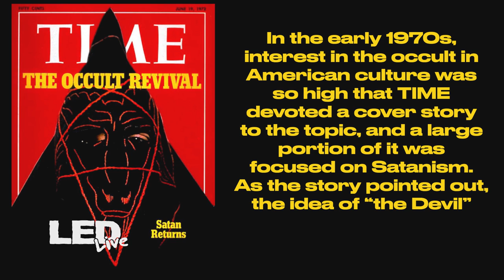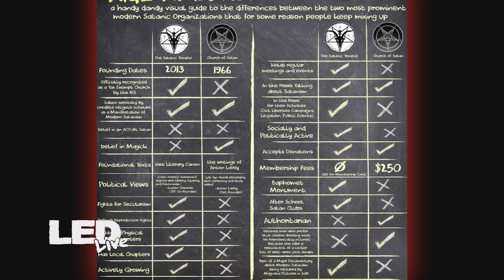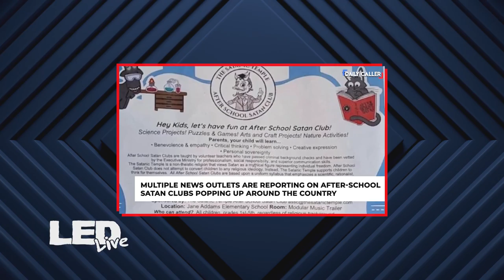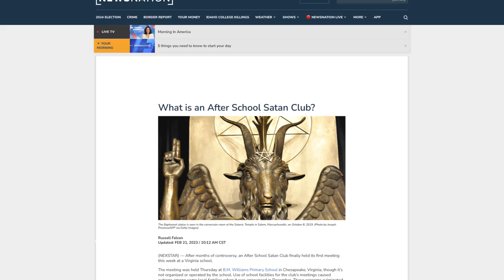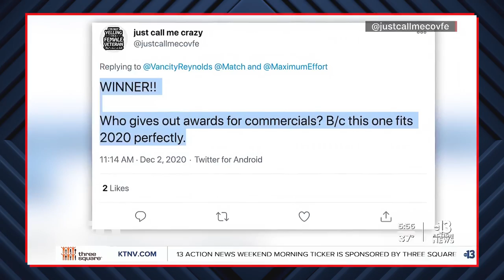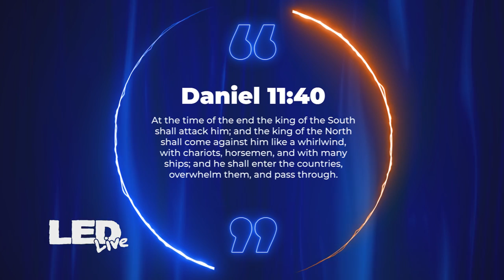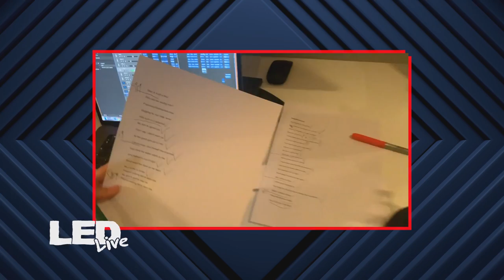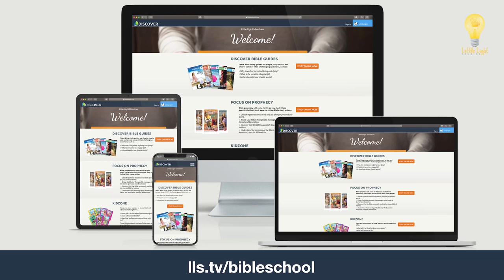The Rise of Satan in our World, Entertainment, and Culture | LED Live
🎙️ Tune in to this captivating podcast episode as four of our team members engage in a thought-provoking discussion about the surge in popularity of Satanic and occult imagery in recent years. Join us for an insightful and nuanced exploration of the cultural, artistic, and societal factors contributing to this intriguing phenomenon.
🔍 As the popularity of dark and mysterious aesthetics rises, we aim to unpack the reasons behind the widespread fascination with Satanic symbols, occult practices, and esoteric themes in various media, including music, art, fashion, and movies.
💡In this episode, we'll delve into the historical context of occult imagery, tracing its roots and understanding how it has evolved over time. Our team will analyze its impact on popular culture and the portrayal of these themes in entertainment and social media, as well as their influence on contemporary beliefs and ideologies.
🤔 Is this surge merely a reflection of artistic expression and rebellion against societal norms, or does it signify a deeper societal shift? We'll explore the different interpretations and controversies surrounding this growing trend, addressing misconceptions and separating fact from fiction.
🗣️ Our team members bring diverse perspectives and expertise to the table, fostering an engaging and respectful dialogue that encourages listeners to think critically and form their own conclusions about this enigmatic aspect of contemporary culture.
🎧 Whether you're intrigued by the occult or seeking to understand the allure behind these themes, this episode is sure to provide you with valuable insights and provoke contemplation.
🔔 Don't miss out on future episodes where we tackle more compelling and relevant topics.

This is the gear we use to make and produce our videos:
Lighting: Dracast Complex LED Light
Microphone: Blue Yeti Microphone
Point & Shoot: Sony DSC-RX100 V
Video stabilizer: Pilotfly PFT1 Gimbal
iPhone video stabilizer: Zhiyun Smooth-Q